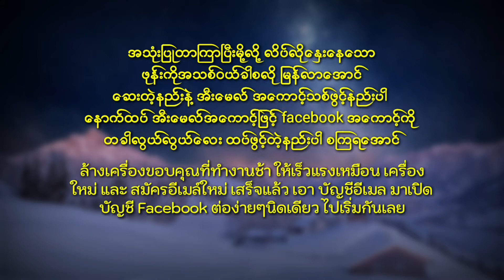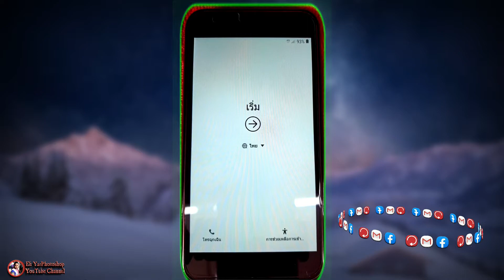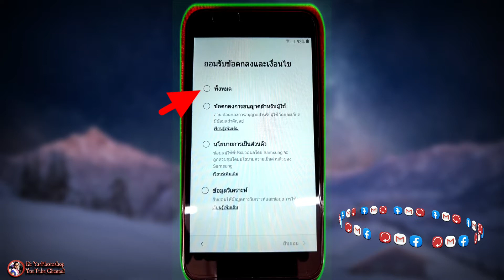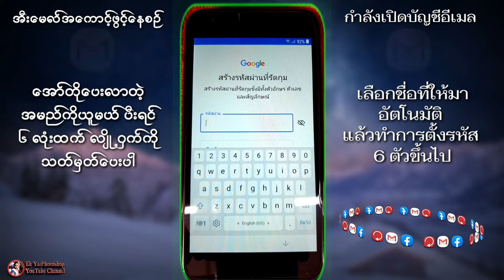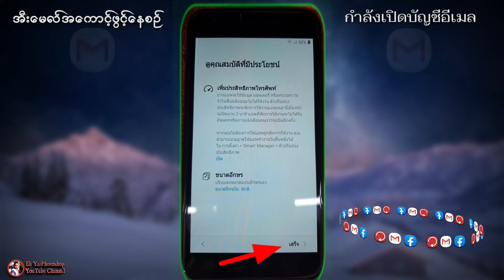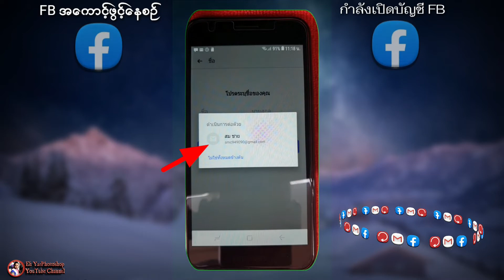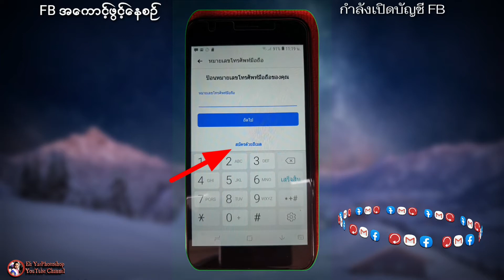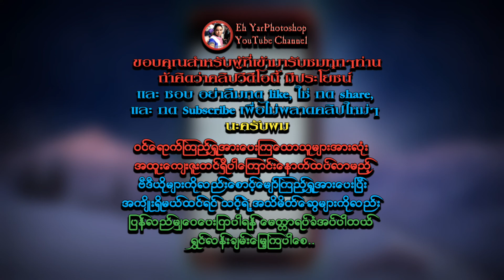ဖုန္း Reset တဲ့နည္း အီးေမလ္ အေကာင့္ဖြင့္နည္းနဲ့ အီးေမလ္အေကာင့္ျဖင့္ facebook အေကာင့္ထပ္ဖြင့္တဲ့နည္း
အသံုးျပဳတာၾကာၿပီးမို႔လို႔ လိပ္လိုေႏွးေနေသာ
ဖုန္းကိုအသစ္ဝယ္ခါစလို ျမန္လာေအာင္
ေဆးတဲ့နည္းနဲ႔ အီးေမလ္ အေကာင့္သစ္ဖြင့္နည္းပါ
ေနာက္ထပ္ အီးေမလ္အေကာင့္ျဖင့္ facebook အေကာင့္ကို
 တခါလြယ္လြယ္ေလး ထပ္ဖြင့္တဲ့နည္းပါ
ล้างเครื่องของคุณที่ทำงานช้า ให้เร็วแรงเหมือน เครื่องใหม่ และ
 สมัครอีเมล์ใหม่ เสร็จแล้ว เอา บัญชีอีเมล
 มาเปิด บัญชี Facebook ต่อง่ายๆนิดเดียว